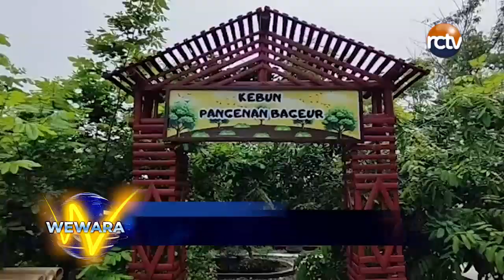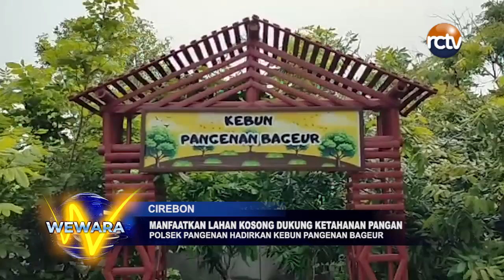Manfaatkan Lahan Kosong Dukung Ketahanan Pangan